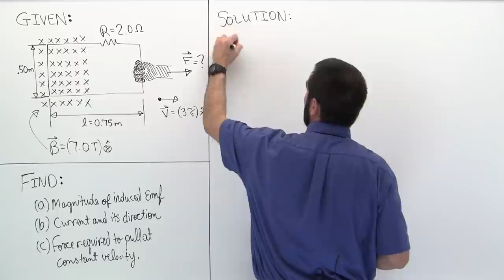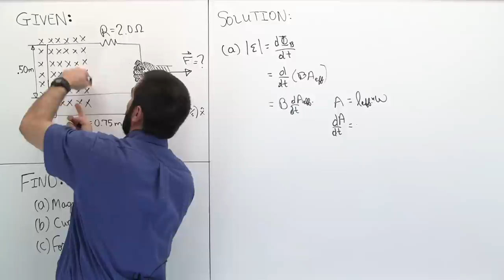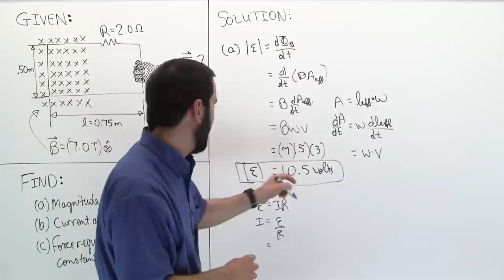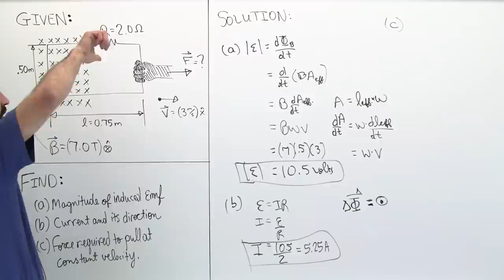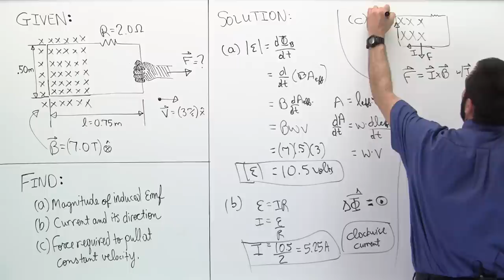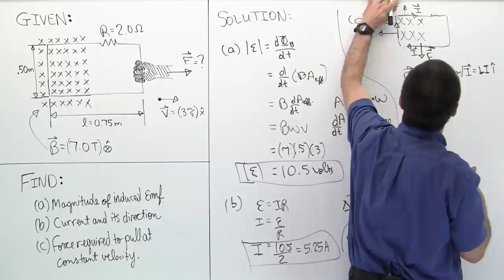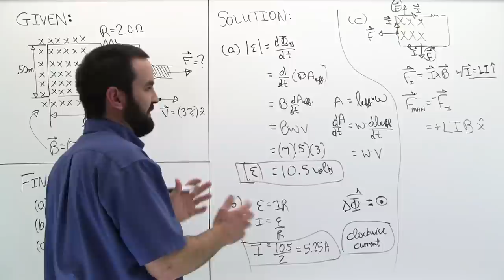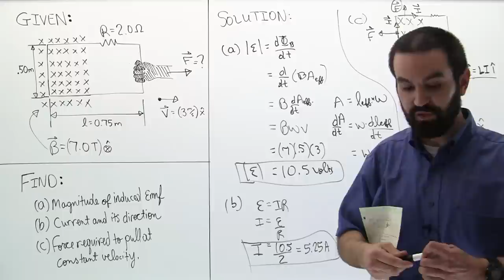Motional emf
The induced emf due to pulling this loop of wire out of this magnetic field depends on how fast the magnetic flux is changing.